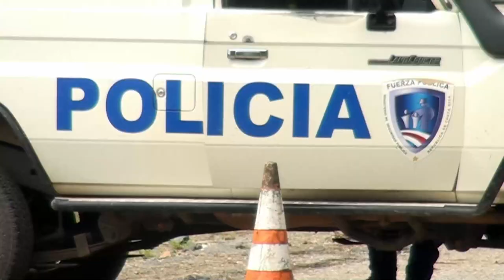Tres oficiales de la Fuerza Pública fallecieron tras accidente en Cajón de Boruca